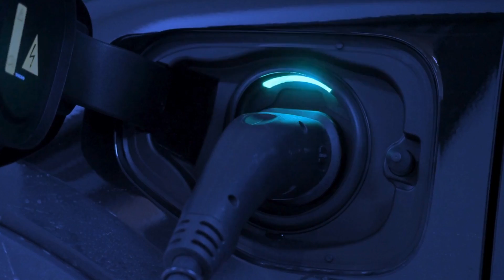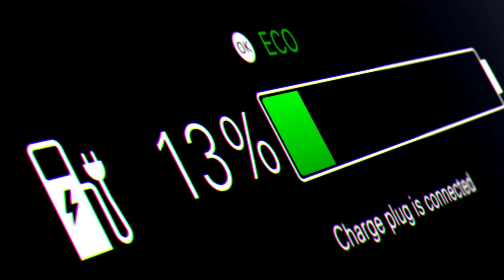End of Lithium! Elon Musk Reveals Tesla’s ALL-NEW Battery for $10,799 Model 2.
End of Lithium! Elon Musk Reveals Tesla’s ALL-NEW Battery for $10,799 Model 2. What if an EV could drive a million miles without ever needing a new battery?
That’s not just a futuristic idea. It’s exactly what Elon Musk hinted at when he said: “The cars currently being built are all designed for a million miles of operation the drive units the design design and testing validated for a million million miles of operation. The new battery pack that probably going to production next year is designed explicitly for a million miles of operation the entire vehicle battery pack inclusive well well it's designed to operate for a million miles with minimal maintenance.”

End of Lithium! Elon Musk Reveals Tesla’s ALL-NEW Battery for $10,799 Model 2. Now, leaked reports suggest that Tesla is preparing to launch the $10,799 Model 2, powered by a next-gen 4680 Gen 2 battery, as cranes and construction crews have been spotted at Giga Nevada and Tesla’s Mega Lathrop facility, two key sites ramping up for mass battery production.
This isn’t just about range or price. It’s a complete reinvention of battery lifespan, structural design, and how EVs will be built and owned going forward.